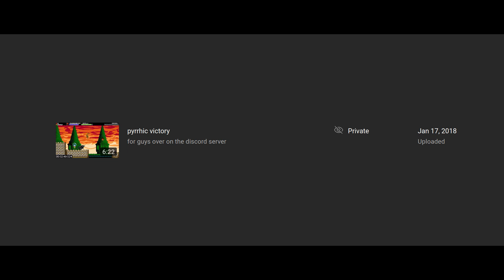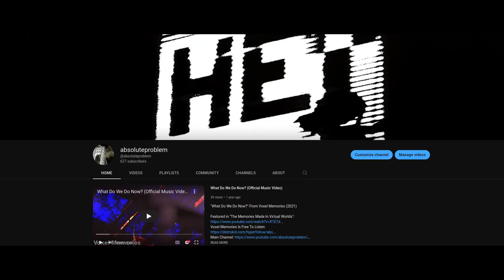I'm Five (Apparently)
i dunno, it feels closer to twenty.